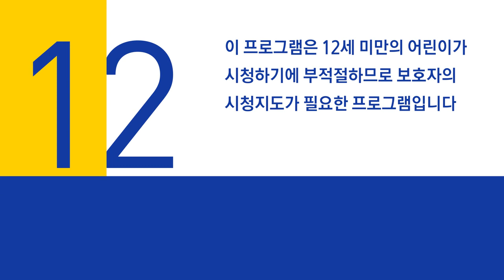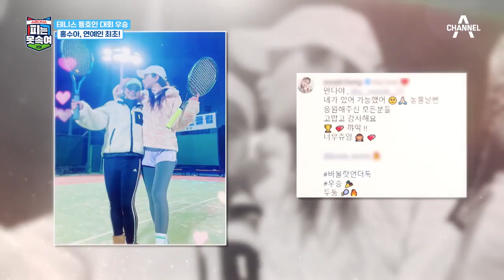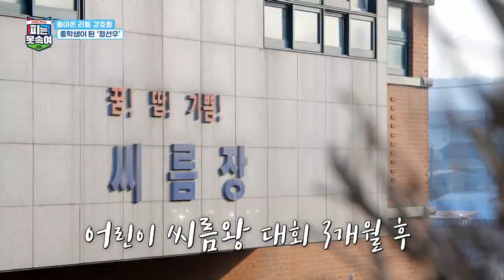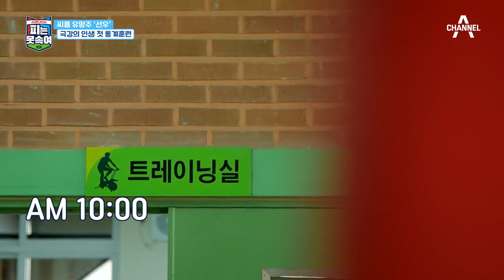[예능] 슈퍼DNA 피는 못 속여 12회_220328_서핑을 접수하러 온 동국이네! 설수대의 서핑 실력은?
겁에 잔뜩 질린 수아, 과연 수아는 서핑을 탈 수 있을까?
이형택 부녀를 찾아온 의문의 손님은 누구?
중학생이 된 선우, 프로 씨름 선수 황찬섭과 빅매치 씨름 대결!

부모를 넘어서기 위한
2세들의 피.땀.눈물 스포츠 리얼리티
[슈퍼DNA 피는 못 속여] 매주 월요일 밤 9시 50분 방송